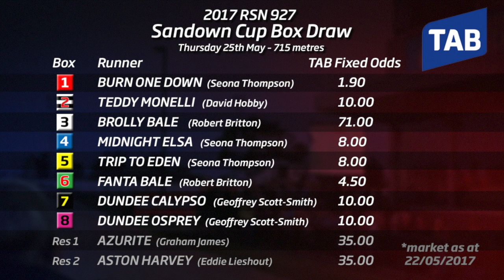2017 RSN Sandown Cup Heat 4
Teddy Monelli (David Hobby, Nambeelup) won the fourth of four heats of the 2017 RSN Sandown Cup (715m). Trip To Eden (Seona Thompson, Pearcedale) finished second to also make it through to the group one feature set to run on May 25.